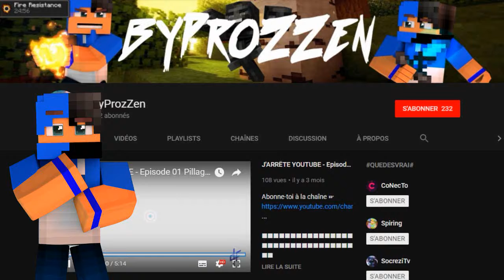LE RETOUR DE MOI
ByProzZen.                                 QLF.